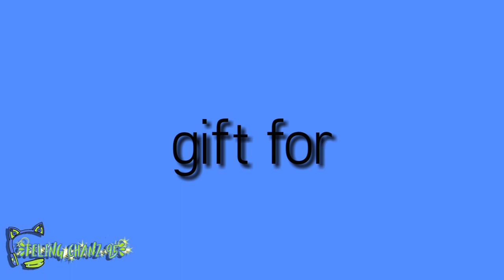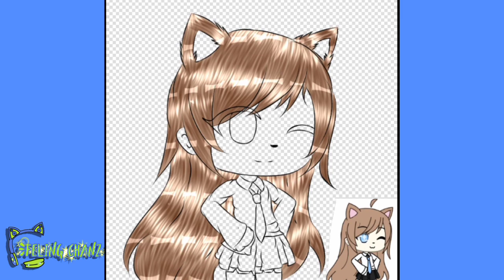[Gacha edits] gacha life {ft.Naurah Putri}/Speedpaint/gacha life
UwU
Lagi malas buat deks :v, aku langsung salin dan tempel UwU